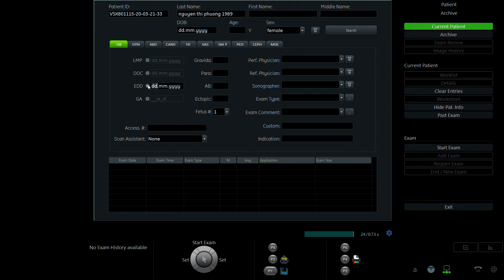NGUYỄN THỊ PHƯỢNG